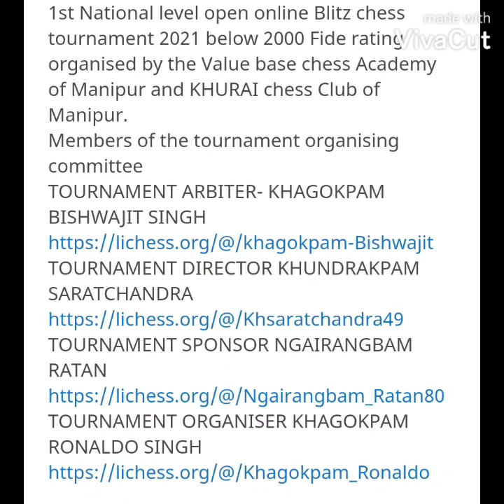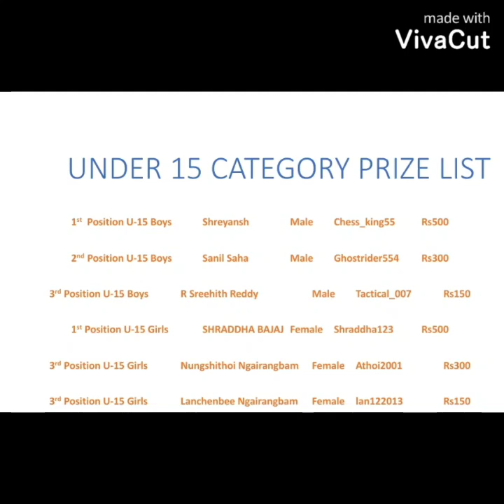1st NATIONAL LEVEL ONLINE BLITZ CHESS TOURNAMENT 2021 BELOW FIDE RATING 2000 INDIAN PLAYER ONLY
1st National level open online Blitz chess tournament 2021 below 2000 Fide rating organised by the KHURAI CHESS CLUB OF MANIPUR AND VALUEBASE CHESS ACADEMY OF MANIPUR.
TOTAL 168 PLAYER PLAYED THIS TOURNAMENT FROM DIFFERENT STATE.
Members of the tournament organising committee
TOURNAMENT ARBITER- KHAGOKPAM BISHWAJIT SINGH